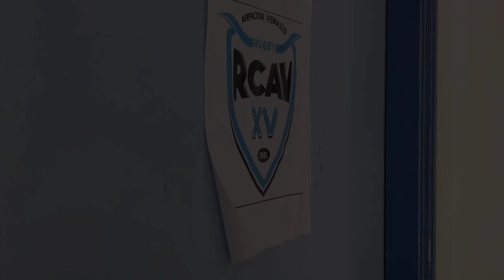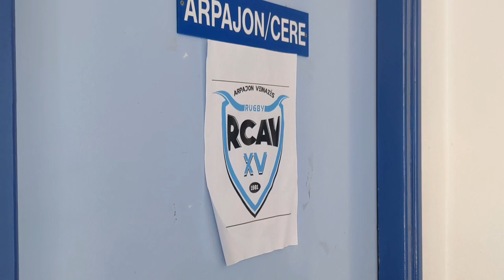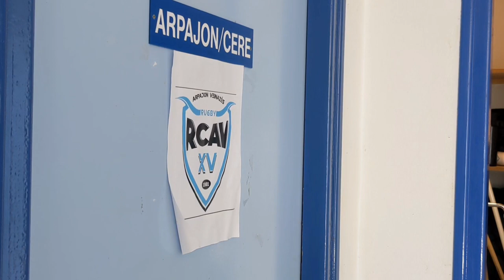Rugby amateur Fédérale 2 Immersion au sein du RC Arpajon-Veinazes pour le dernier match de la saison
Rugby amateur, Fédérale 2, Immersion au sein du Rugby Club Arpajon-Veinazes pour le dernier match de la saison RCAV-Nègrepelisse Reportage vidéo Jean-Paul Cohade